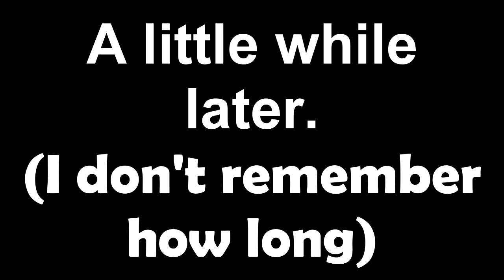Davie and KGB Mac Play SM64 Multiplayer Part 2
FINALLY ON TO PART 2!
We'll get to recording Part 3 very soon.
ANYWAYS, this video is where we well, get more stars of course ya dingus!
Though, I did have a bit more fun while editing this video.
So if you like how this video turned out with me trying to make it more funny by adding in moments I thought would be good in the video, tell me in the comments if you would like to see that more often with my other Let's Plays.